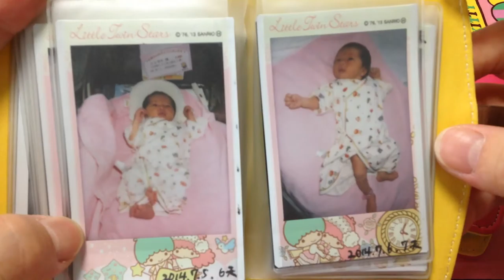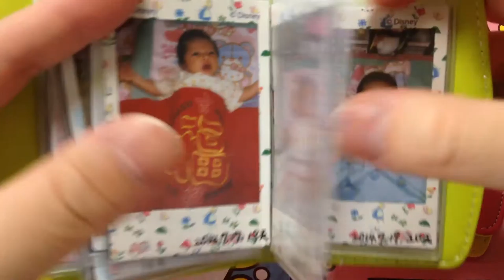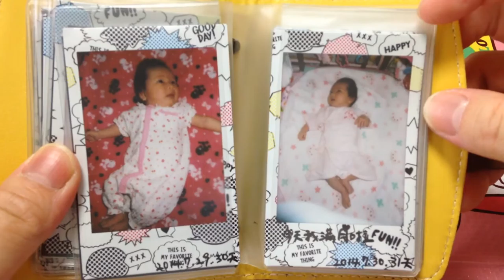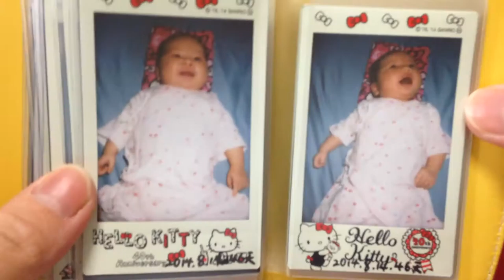生後3日目から毎日のチェキ写真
生後3日目から、毎日1、2枚チェキ写真を撮って来ました。予定としては100日までに、毎日撮ります。100日以後は一ヶ月に一枚撮る予定です。